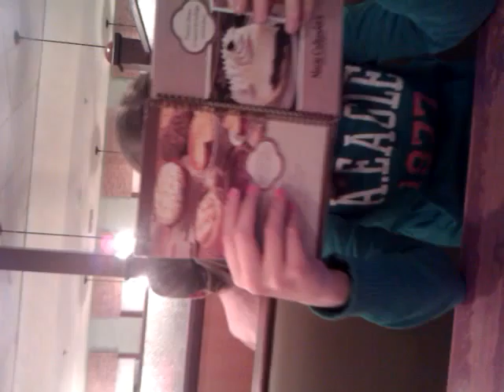January 27, 2011 6:51 PM